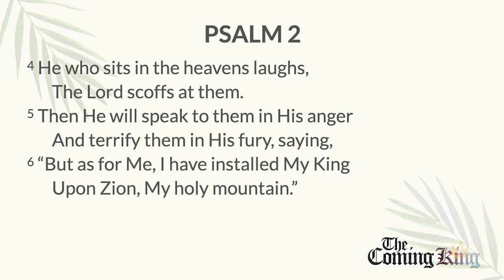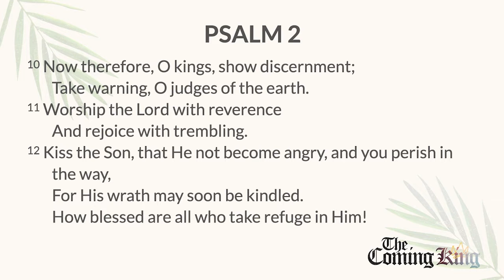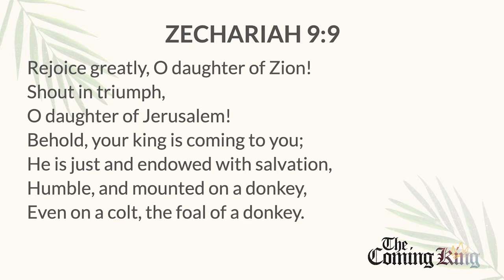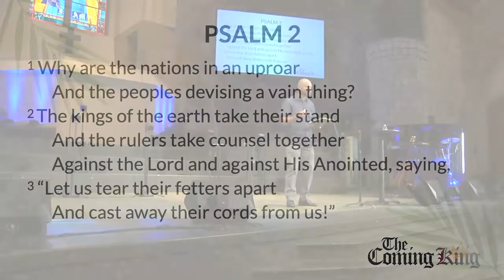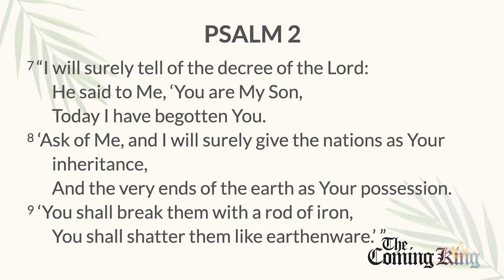Sunday Sermon | The Coming King: Psalm 2 - God's King | April 10, 2022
Pastor Jason Smith continues our sermon series, The Coming King: Finding Jesus in the Psalms, looking at King David Psalm 2 as the prototype of God's King found in Jesus.